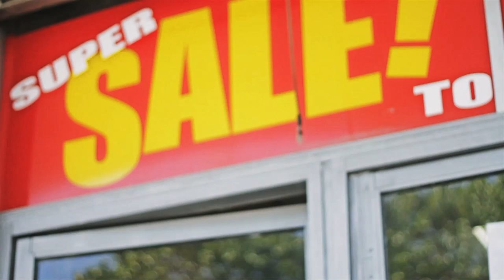GUNPLAY - JUMP OUT (MUSIC VIDEO)